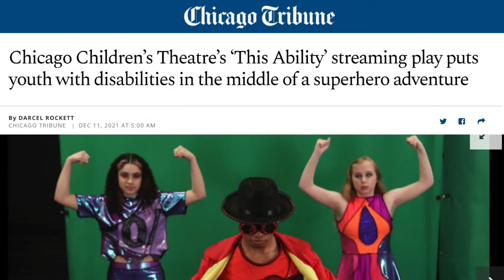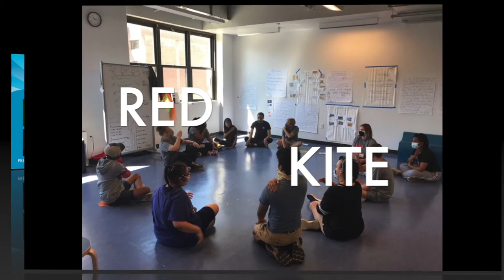CCT 2021 Highlights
Help us Set the Stage for 2022 and many years to come, serving our community with innovative productions and education programming, with an emphasis on access and inclusion.